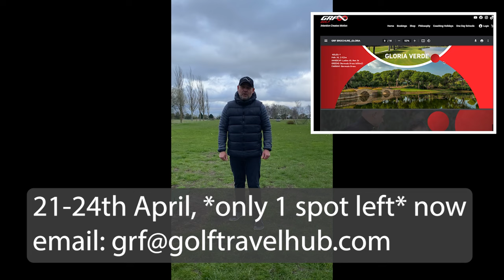How to STOP Hanging Back in your Golf Swing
GRF Golf Head Coach Marcus profiled Ian's golf swing movement to assist him in gaining use of his lead side in his golf swing in order to allow him to no longer hang back in his swing, relying on getting all his power from his back foot leading to inconsistent strikes and a loss of efficiency whilst he plays golf.